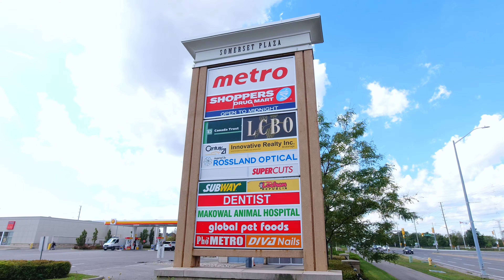35 McNicol Cres, Ajax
Beautiful 3 Bedroom With 3 Bath Detached Home In North East Ajax. Fully Renovated. New Hardwood Floors, New Kitchen W/Quartz C.Top. New Vinyl Floor In The Kitchen & Baths. S/S Appliances. Prime Bedroom W/W/I Closet & Renovated 5 Pc Ensuite & Jacuzzi. Spacious 3 Bedrooms. Roof 2019, Furnace 2022, A/C 2019, Central Vac. Landscaping Front & Back Yard W/Interlocking. Pot Lights. Steps To French & English Immersion, Rec. Centre, Library, Park & Shopping. Close To 401, 407, 412 & Taunton Rd. Very Convenient Location. EXTRAS S/S Fridge, Stove, Dishwasher, Washer, Dryer, Window Coverings, All Washrooms Are Fully Upgrades & Renovated. New Interlocking Front & Back Yard. Roof 2019, Furnace 2022, A/C 2019, Central Vac., Pot Lights.